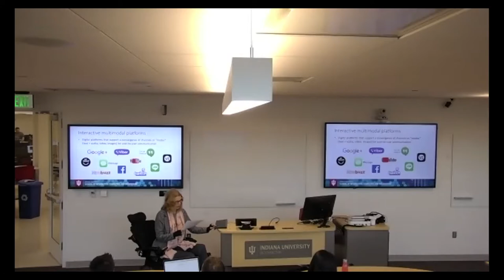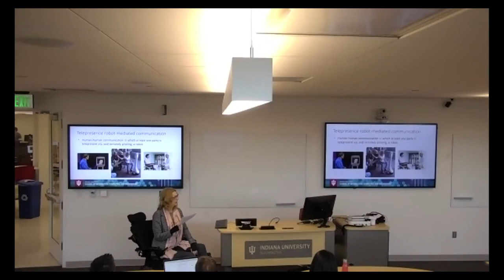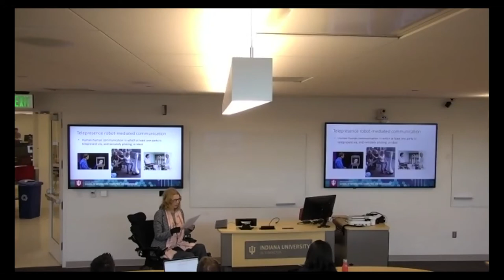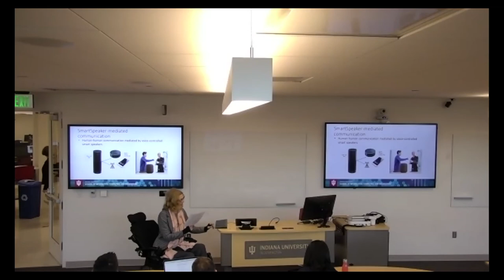Emergent Trends in Computer-Mediated Communication - Susan Herring